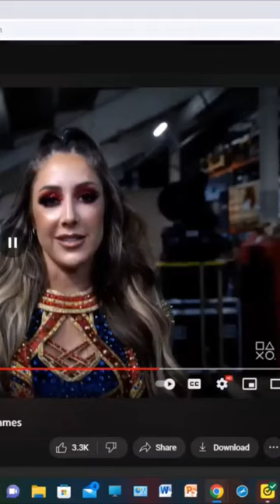THUMBTACKS IN A WRESTLING GAME!!!